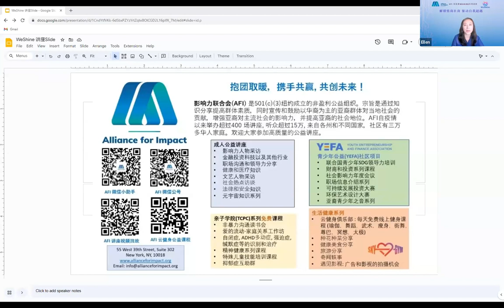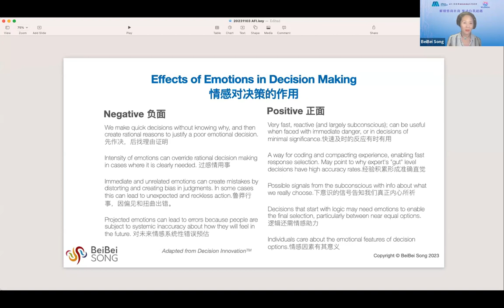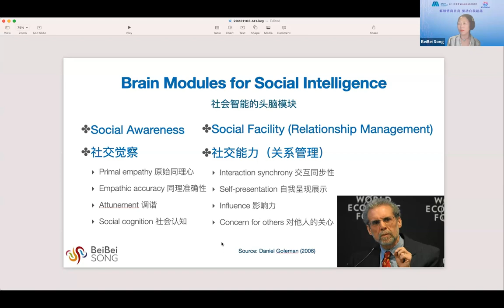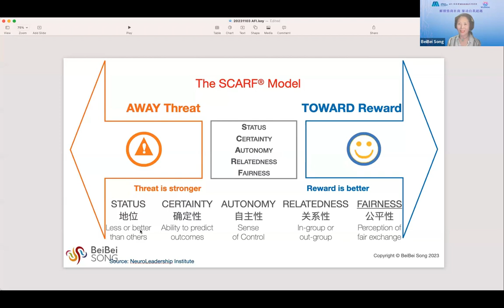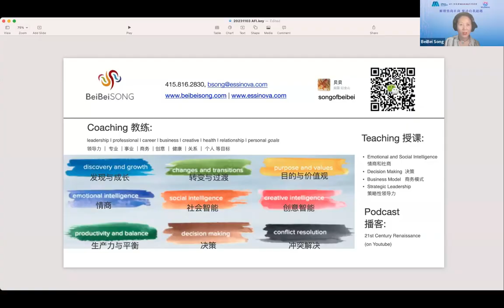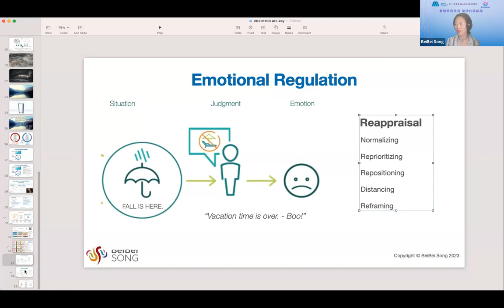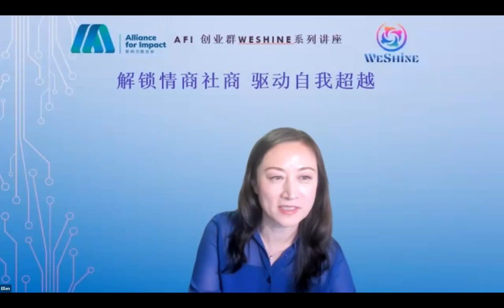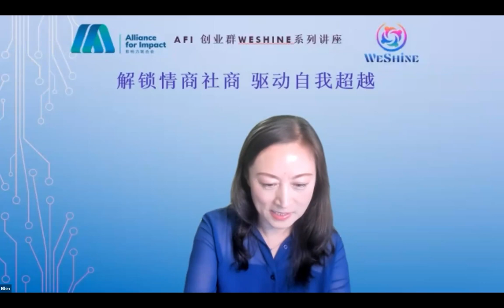AFI/创业系列讲座/解锁情商社商 驱动自我超越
情商（Emotional Intelligence，简称EQ）和社交智能（Social Intelligence，简称SQ）都与人际关系和成功密切相关。情商帮助个体更好地管理自己的情感，而社商则有助于个体更好地理解和与他人互动。高情商的人通常更容易与他人建立亲密关系、处理压力、以积极方式解决问题。高社商的人通常更善于与他人协作，建立团队精神，解决复杂问题，在工作和社交领域取得成功。

“影响力联合会”（Alliance For Impact） （原华人咖啡俱乐部）为美国联邦及纽约州批准的501（c）（3）非盈利公益组织。AFI是北美地区最活跃影响力最大的华人在线社群，辐射10万 北美华人 ，每周提供多场在线公益讲座，主题涵盖青少年教育、职场、投资、名人专访等主题。我们的宗旨是宣传以华裔为主的亚裔群体对当地社会的贡献，增强亚裔群体对主流社会的影响力，并提高亚裔群体的整体地位。

微信公众号： AllianceforImpact
AFI官网： 影响力学院（原思慧学院）官网： IvyCompass升学官网： 微信小助手：AFI-2021 ， 了解更多